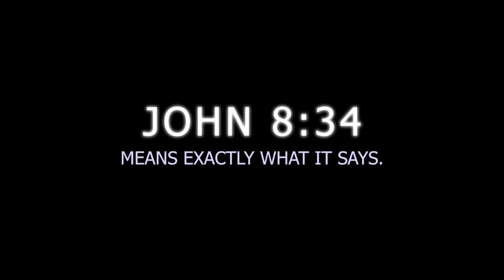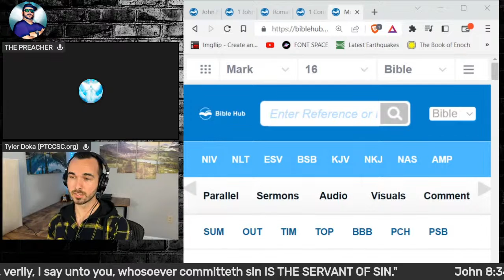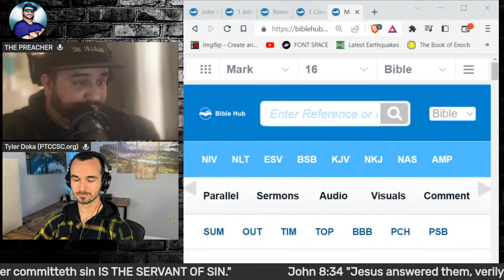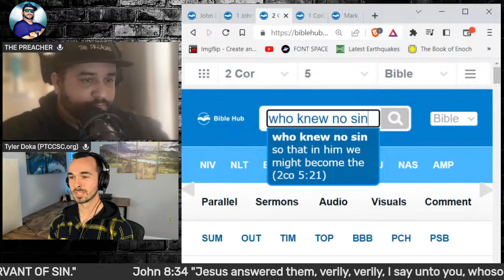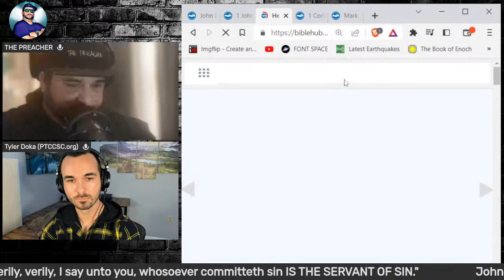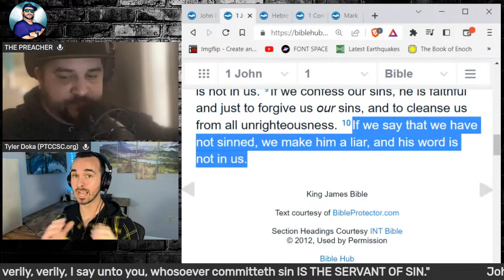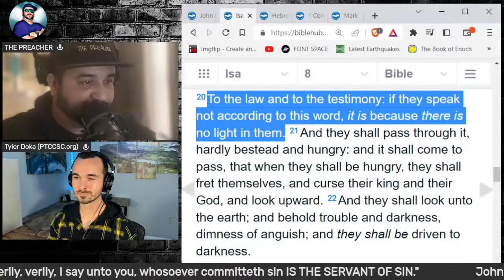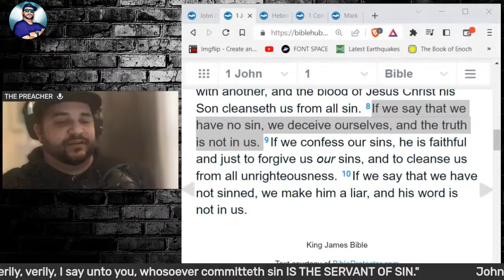THE PREACHER w/ LIVE Special Guest- "Tyler Doka" w/ "Pillar of Truth"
Sorry for the SHORT notice but we had one more guy slip on the roster for today.

That's SIXTY EIGHT THOUSAND people that he preaches to.

This should be a conversation of EPIC Biblical proportions.

I have NEVER met Tyler, and he has never met me. 😉

But today is the day.

So... BRING YOUR BIBLES - and DON'T miss out.

PLEASE BE RESPECTFUL OF THE CONVERSATION.

I promised Tyler a cordial conversation - I intend on delivering on that promise.

No clue how long this will go - but we're packing for the long haul.

(EDIT IN 7/28/2023) - Idiot deleted his channel after this discussion with me.

Idiot went and started a NEW channel - @NewJerusalemOnline

Make sure to go leave a dislike since he doesn't allow comments or offer any way of contacting him. The guy RUNS from accountability and STEALS from people by lying to them.

He's a FRAUD.